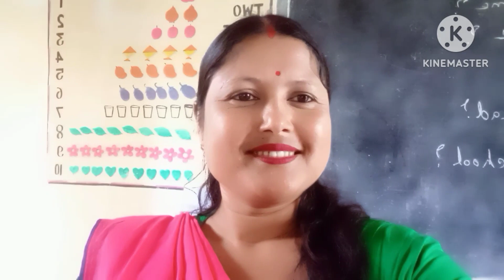uiesinga pakhi gojile moron..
pd channel Assamese blog.pd channel.